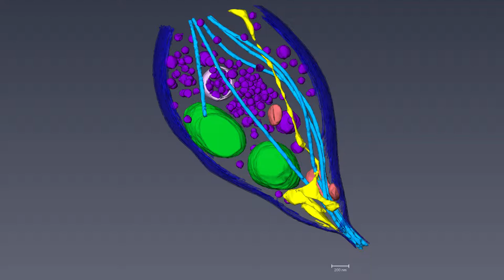Neuron Animation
From the lab of Dr. M. Neal Waxham - McGovern Medical School